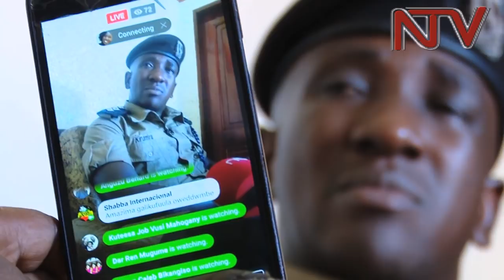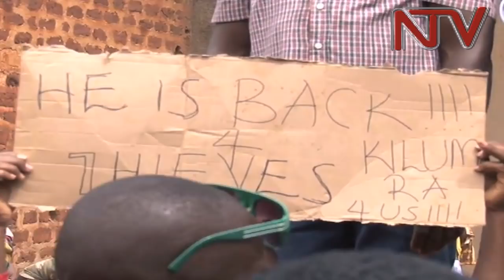Muhammad Kirumira resigns from Uganda police force over 'trumped up' charges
Buyende district police commander assistant superintendent of police (ASP) Muhammad Kirumira says he has resigned from police to allow for investigations into his conduct as the officer in charge of Nansana police station.